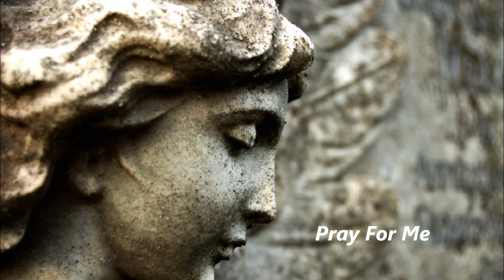ONJRAE - Pray For Me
ONJRAE - The Fan That Can. Mr. Canadiana